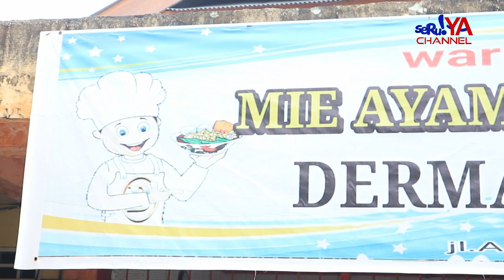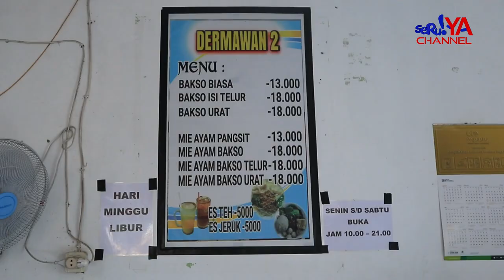RUMAH MAKAN HIDDEN GEM DI KOMPLEKS ANGGREK?!.. YUK CICIPI MIE AYAM & BAKSO DERMAWAN 2!!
Mie Ayam & Bakso Dermawan 2 Mas ndut sudah membuak cabang di Jl. Anggrek EE/21 loh guys, nah bagi anda sahabat seruya tv yang penasaran akan cita rasa dari mie ayam milik mas ndut ini, silahkan datang langsung yah…!!